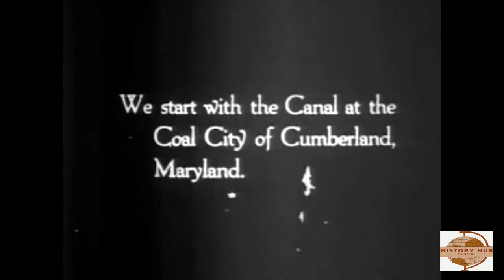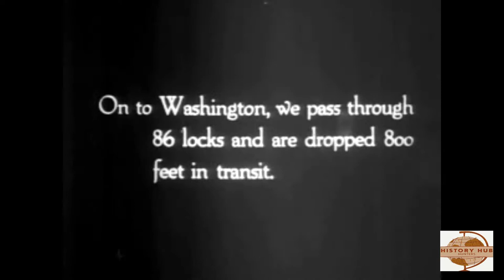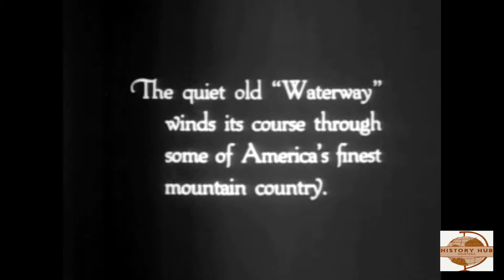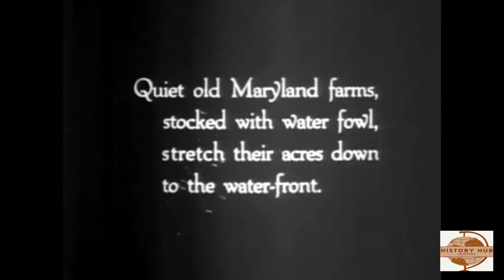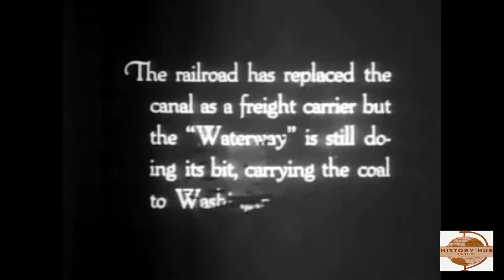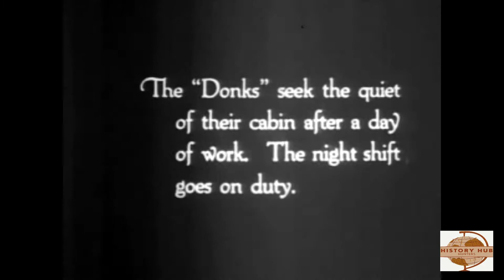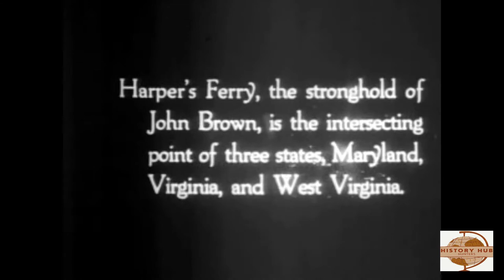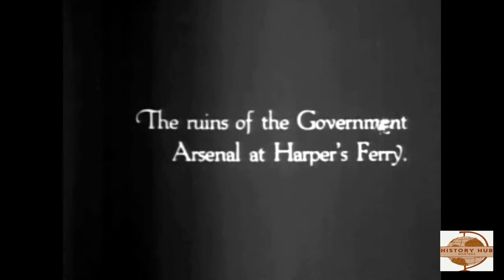Down the Old Potomac (1917) - Remastered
Down the Old Potomac
Original Film by Thomas Edison - 1917
Remastered by Radio Free Hub City/Red Mana Properties, LLC

Remastered Public Domain Music:
Pick Me Up and Lay Me Down -
Peerless Quartet - 1922

Dixie Girl - Van Eps Trio - 1920

Red Pepper - Fred Van Eps - 1912

Maryland My Maryland - Herbert Stuart - 1915